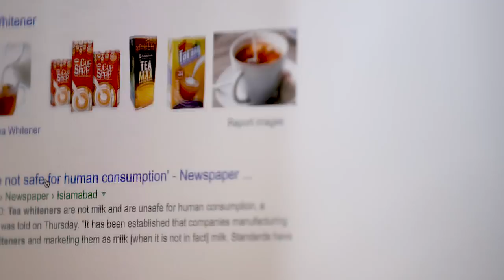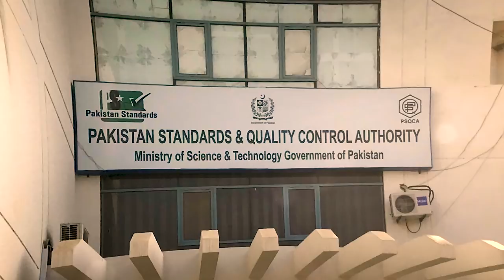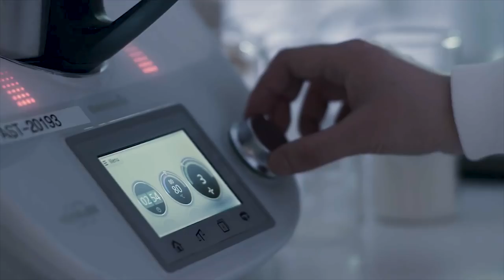Sachai ki Tarang - Documentary